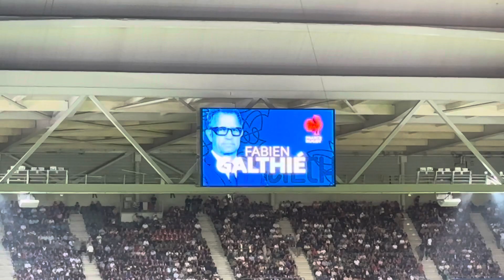LES BLEUS BATTENT DIFFICILEMENT L'URUGUAY (vlog France - Uruguay)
Bonjour à toutes et à tous, très content de vous retrouver pour ce 2e vlog à la Coupe du monde de rugby 2023 !